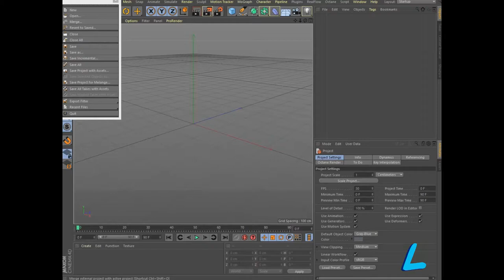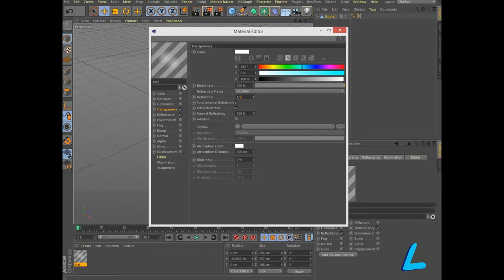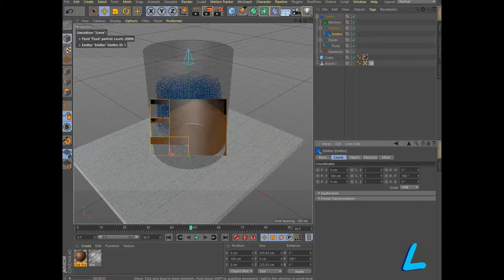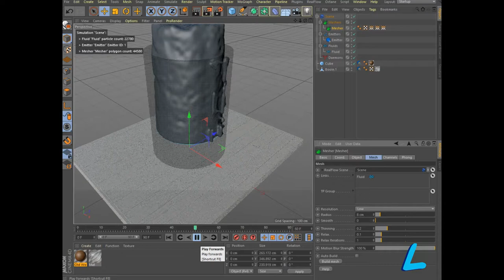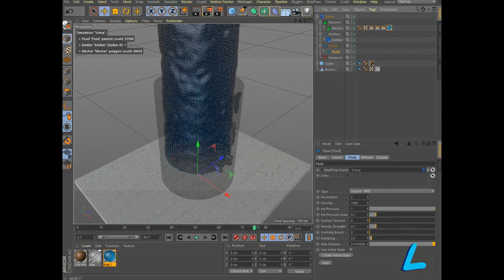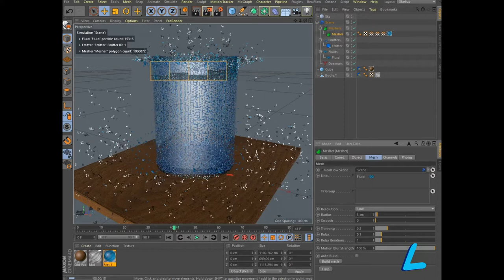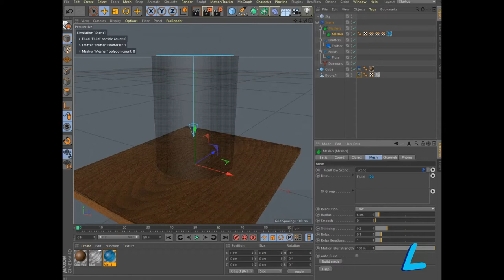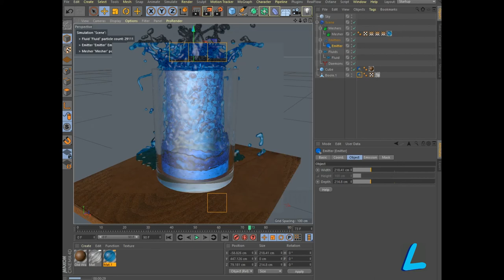Creating a glass Cup with liquid lesson in Cinema 4D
You need to have a powerful computer to render liquids. Otherwise, you just get a static image. Although, too, well.